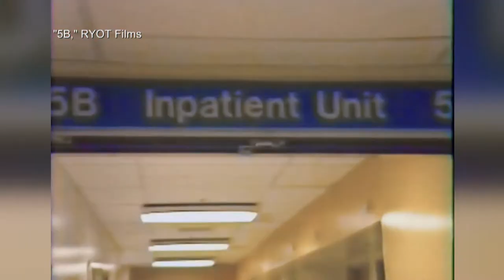The Stigma-Breaking Doctors & Nurses Who Cared For San Francisco’s Early AIDS Patients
When the AIDS epidemic first exploded in the U.S., those who suffered from the largely-misunderstood disease were heavily stigmatized and often blamed for their sickness, as gay and bisexual men made up much of the initially afflicted population in this country. Some doctors and nurses even refused to treat these patients. But in San Francisco, one hospital created a dedicated unit, known as Ward 5B, that specifically cared for people with HIV or AIDS. In for Jim Braude, Adam Reilly was joined by Alison Moed, one of the nurses from that unit, and Hank Plante, a journalist who covered the AIDS crisis in San Francisco from its early days — both of whom are featured in a new documentary about the unit, 5B.